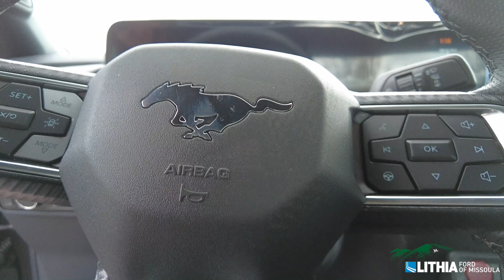2024 Ford Mustang 5.0- R5421155